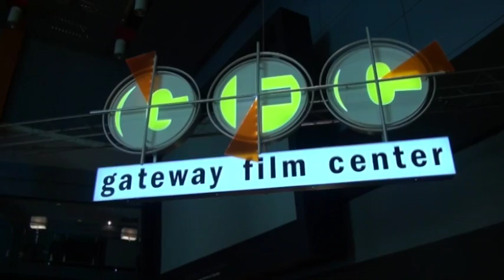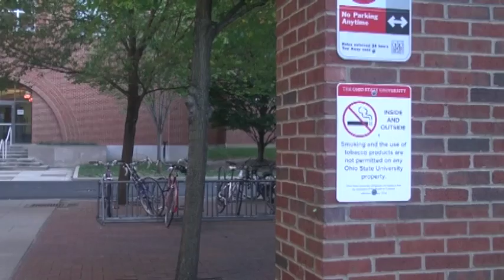Buckeye TV Gray Edition 2 Part 3